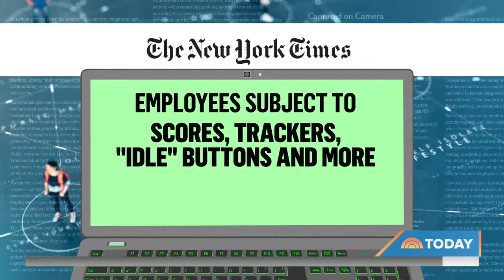Are You Being Tracked? How Companies Are Monitoring Productivity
With the rise of remote and hybrid jobs, a growing number of companies are monitoring nearly every move made by their employees on devices they provide. NBC’s Vicky Nguyen reports for TODAY.